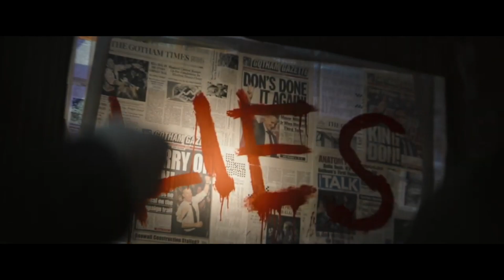The Batman 2021 (Fan Made Trailer)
What surprises will this film have in store for us?

I made this little trailer with original music composed by me and published on AudioJungle.

Simone Liotta - SIAE, CAE/IPI number : 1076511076